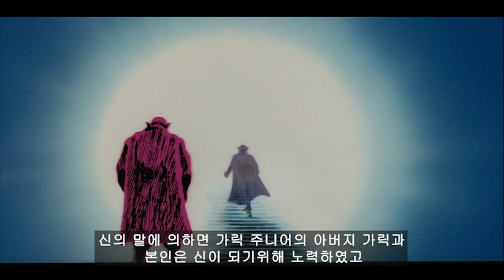피콜로와 닮은 마족이 지구를 정복하려고 하면 생기는일 [스토리 리뷰]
피콜로와 닮은 마족이 지구를 정복하려고 하면 생기는일